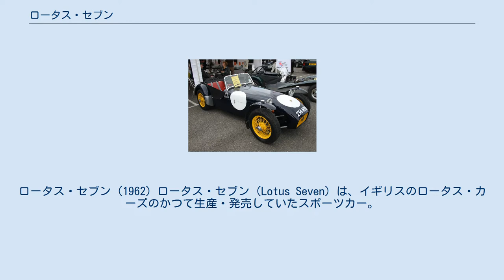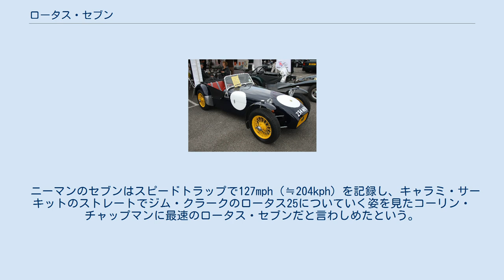ロータス・セブン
ロータス・セブン (1962) ロータス・セブン（Lotus Seven）は、イギリスのロータス・カーズのかつて生産・発売していたスポーツカー。
1957年から1970年代にかけて生産、販売されていた。
 Lotus Seven Sr.1 Lotus Seven Sr.2 Lotus Seven Sr.3 Lotus Seven Sr.4 ロータス・セブンは1957年秋のロンドンショーにて、エリートと同時に発表された。
この車はサーキットまで自走してレースを楽しむために設計された量産キットカーであり、公道を走れるオープンホイールのクラブマンレーサーである。
ボディやシャシーは手作りにより制作され、ロータス・マーク6の流れを汲むチューブラーフレームにアルミニウム外板を張ったセミモノコック構造で、スタビライザーとアッパーアームを兼用したダブルウィッシュボーンによるフロントサスペンションと、A形のアームでアクスルハウジング（ホーシング）の前後・左右の位置決めをするセンターAアーム式のリアリジッドサスペンションと言う非常にシンプルなサスペンション構造を持ち、部品点数の削減によるコストダウンと軽量化を図っていた。
当時のタイヤ性能ではこれでも充分な強度があり、必要以上の強度を持たせることによる重量増加を嫌うコーリン・チャップマンの思想がうかがえる。
 ベーシックモデルは「ロータス・セブン」と呼ばれ、フォード100E、116Eや、BMC・Aタイプなどのエンジンが積まれていた。
さらにチューンアップされたエンジンを積んだ高性能バージョンも用意され、これを「スーパーセブン」と言う。
この後「スーパーセブン」と言う呼び名が有名になり、ロータス・セブンあるいはその他のセブン族の通称名として一般的に広く知られるようになる。
 当時のイギリスでは自動車を購入する際の物品税が非常に高かったが、キットの状態で購入して自分で組み立てれば安価に入手することができた。
キットが配送される際は郵便扱いだったため、「車を郵便屋が運んでくれる」とまで大衆に言わしめるほどであった。
 また、エンジンやトランスミッションなどの高価な部品を含まない廉価版のキットを購入し、スクラップになったドナー車から好みのエンジンを流用して組み立てることで、さらに費用を抑えることもできた。
多くの部品が大衆車からの流用で、構造が簡単で改造も容易なキットカーならではのエピソードである。
経済力の弱い若者がモータースポーツを始めるには最適なモデルだったのである。
 ロータス・セブンはシリーズ1 - シリーズ4までのモデルチェンジが行われ、いくつかのバリエーションの完成品、またはキットフォームで販売された。
シリーズ4では、当時、最新のレーシングカー製作技術を取り入れたスペースフレーム+FRPボディーが採用され、ロータス社内のタイプナンバーも、当初の7から60に変更された。
しかしフレーム構造の大幅な変更とともに、全FRPのボディは当時流行っていたバギーカー風のデザインに変更されてしまったため、もともとセブンの持つ「公道を走れるクラブマンレーサー」の雰囲気が失われ、人気が無かったと言われている。
しかし歴代のセヴンの販売台数/販売期間を分析すれば充分売れたモデルである。
 なお、英国のサスペンスドラマシリーズ『プリズナーNo.6』では、主人公の愛車としてグリーンのボディにノーズコーンがイエローのセブンがオープニングシーンに登場する。
 会社としての体力がまだおぼつかない初期のロータスにとっても、大がかりな生産設備を必要としないセブンは、生産をスタートさせるまでのハードルが低かったが、それゆえに、手作業による生産工程がほとんどを占めるため、大量生産を行うには生産性も悪かった。
英国でのキットカーに対する優遇税制の変更と、シリーズ4の主たる販売先と目論んでいた米国での安全基準（5マイルバンパー）の見直しによる輸出の断念などが重なったためロータス社はセブンの生産を終了し、その座をより高額で高利益が得られるロータス・ヨーロッパが引き継ぐこととなった。
 ロータスはセブンの生産を終了した際、よりステップアップするための資金源として、ロータスの代理店であったケーターハムへ1973年にセブン・シリーズ4の製造販売権と、在庫部品、製造治具などの生産設備を売却した。
 詳しくはケーターハムを参照 その外観から、公道を走るフォーミュラカーなどとも形容されるスーパーセブンであるが、ノンタイトル戦ではあるも...